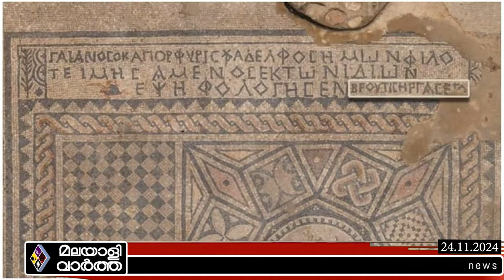Israel ഇസ്രയേലില്‍ നിന്നുള്ള കണ്ടെത്തല്‍